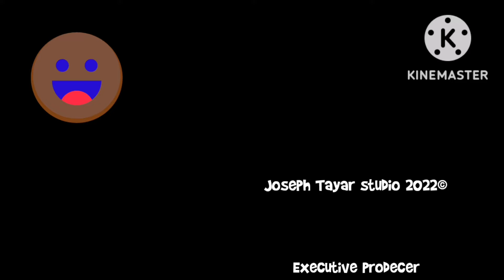My New Outro